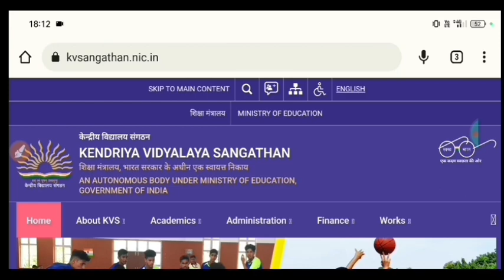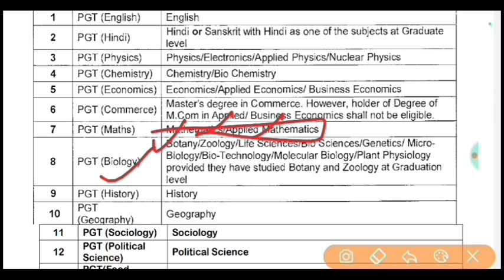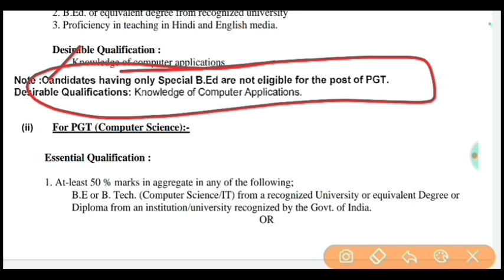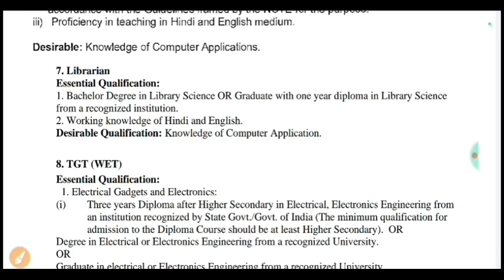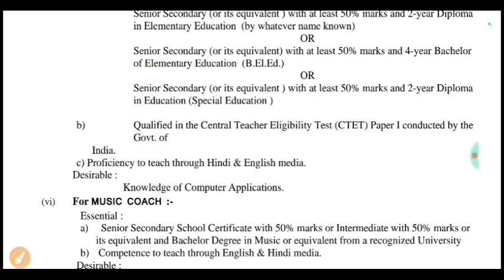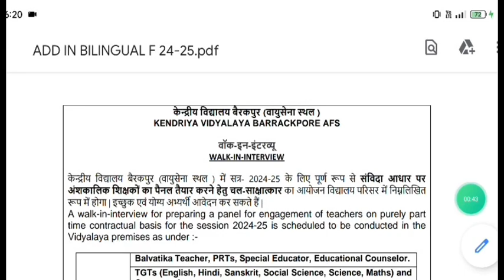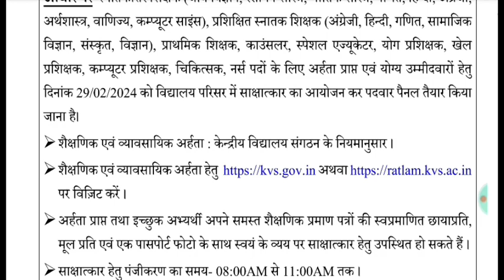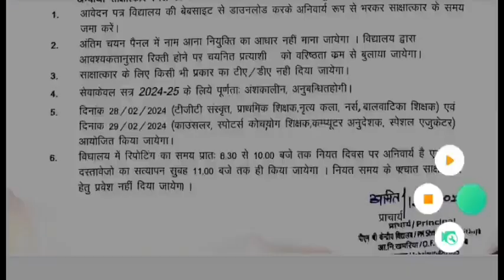केंद्रीय विद्यालय शिक्षक भर्ती 2024|KVS PGT TGT PRT Teacher vacancy 2024|kvs eligibility post age